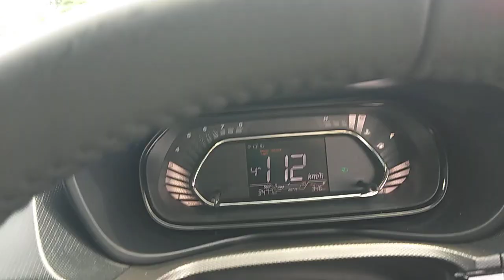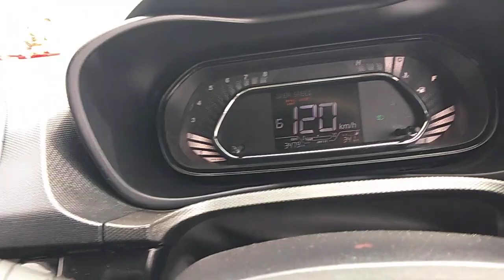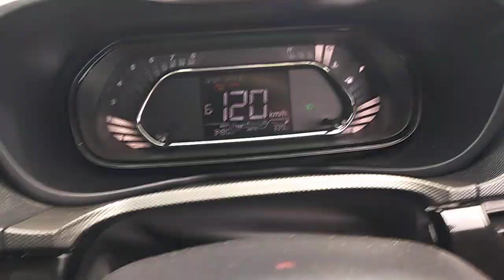Highway 🛣️ car 🚗🚗 driving video 📸📸 speed 134 kmph